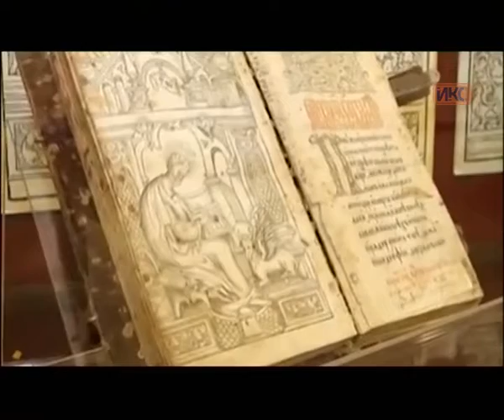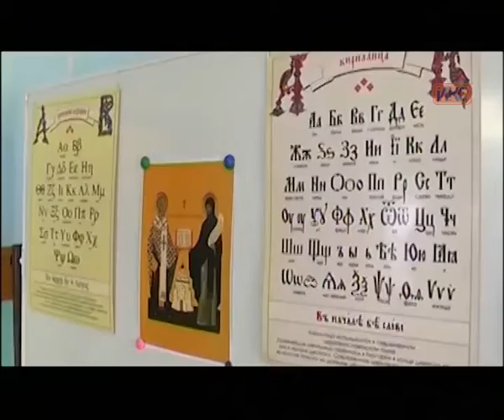В КОНТЕКСТЕ. Эфир от 24.05.2016 (Грибанова, Величко)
Гости в студии «В контексте»: доцент кафедры русского языка и литературы филиала МГУ в Севастополе Ирина Грибанова и заместитель декана историко-филологического факультета Наталья Величко